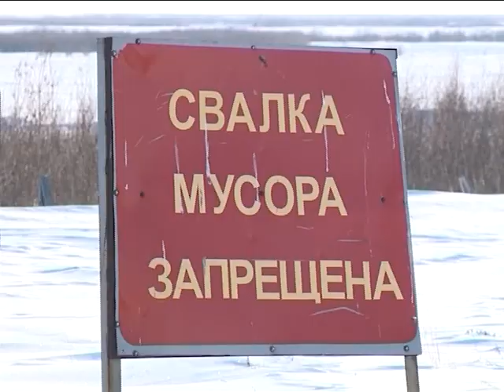Мусор и чистая вода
Заместитель губернатора Сергей Карасёв провёл видеоконференцию с представителями муниципалитетов округа. В повестке значилось три вопроса, два из которых касались обращения с твердыми коммунальными отходами. Кроме того участники совещания обсудили меры обеспечения малых населенных пунктов блочными водоочистными сооружениями.